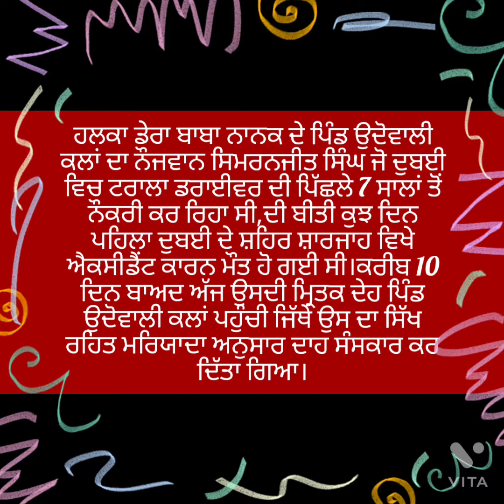ਦੁਬਈ ਦੇ ਸ਼ਹਿਰ ਸਾਰਜਾ ਵਿੱਚ ਹੋਏ ਐਕਸੀਡੈਂਟ ਚ' ਹੋਈ ਮੋਤ , ਸਿਮਰਨਜੀਤ ਸਿੰਘ ਦੀ ਮ੍ਰਿਤਕ ਦੇਹ ਪੁੱਜੀ ਉਸ ਦੇ ਪਿੰਡ